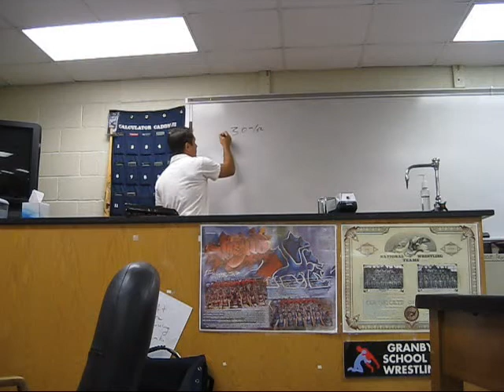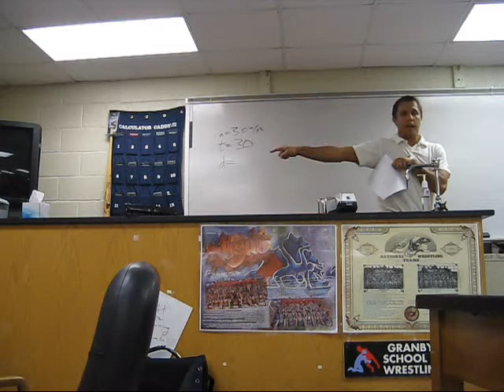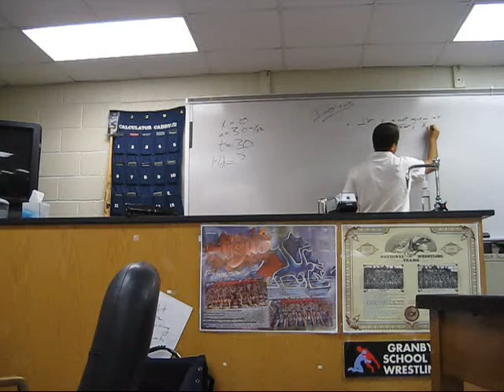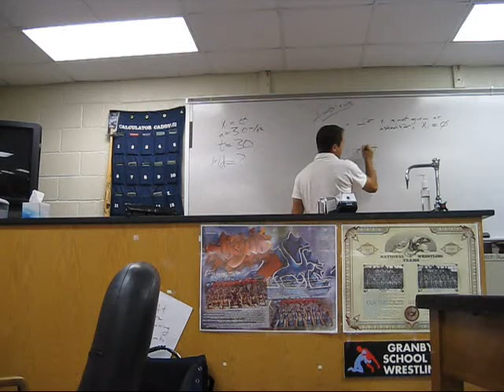Givens and Implieds